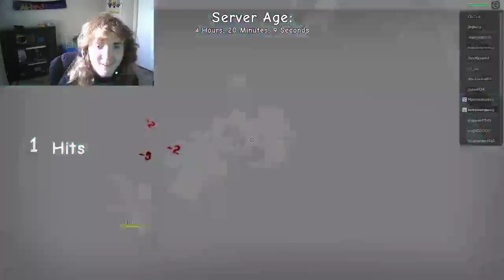WHY THEY DO THIS | generic jojo game #13